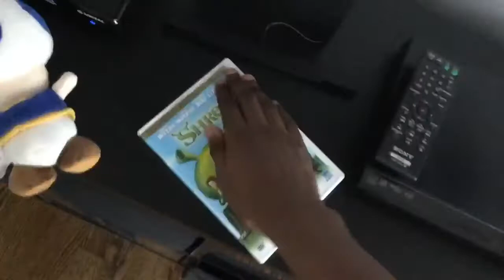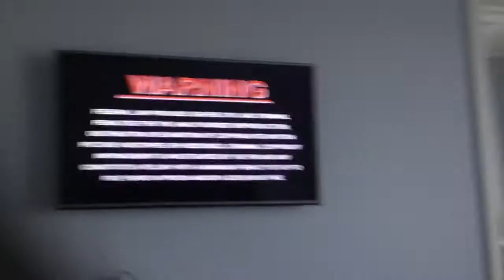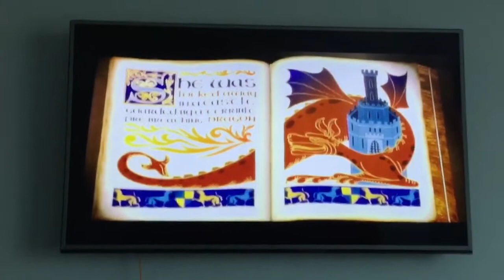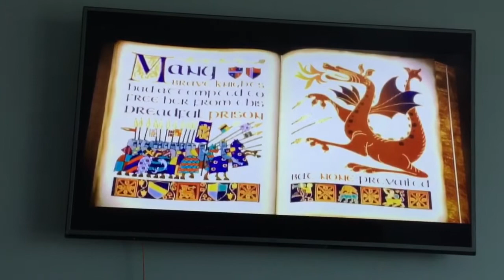SMJ short toad movie nights